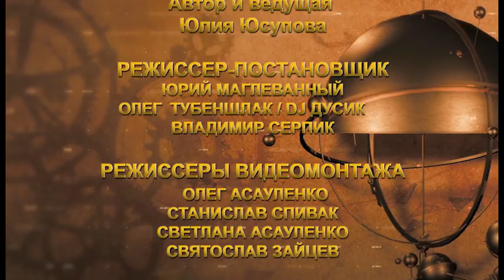Zvezdy govoryat 2022 02 25